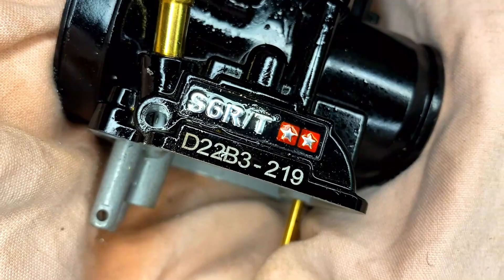PREPARATION Carburateur PWK 34mm Stage 6 qui es LOIN être mon PRÉFÉRÉ ! "voir le pire .."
Yo la sect !
J'ai Prépa un Carburateur pwk 34 stage6 de toute beauté !
   "mais la beauté intérieur c'est pas ca..(alliage fragile)"
 Merci a tous le MONDE pour le SOUTIEN !